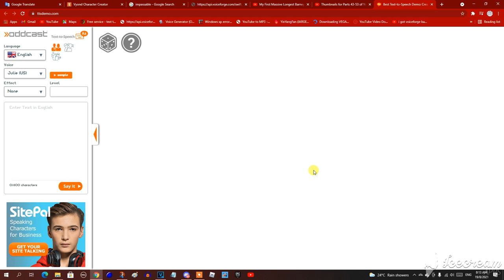What the heck happened to Oddcast? It's blank! -_-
Can you guys help me to give me a link to the New Oddcast TTS Website with Nuance Voices or fix Oddcast TTS Website? It's all blank and it's not working! I'm trying to continue making My First Massive Longest Barney Error [Part 19]!